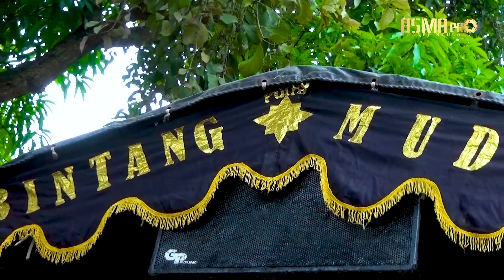Lagu sexy | PUTRA BINTANG MUDA 2022 | Wanakaya blok 6 Haurgeulis